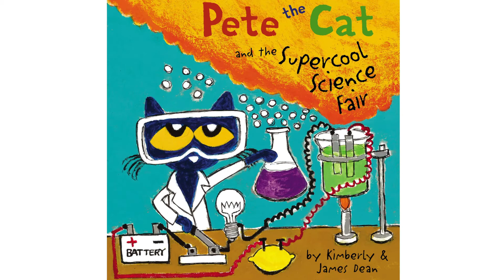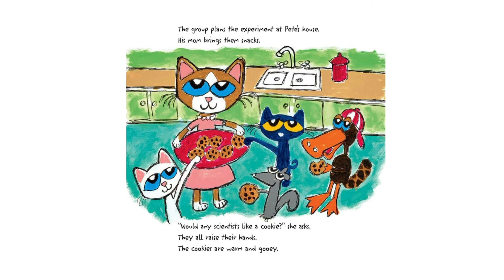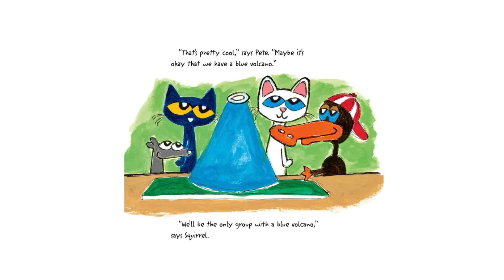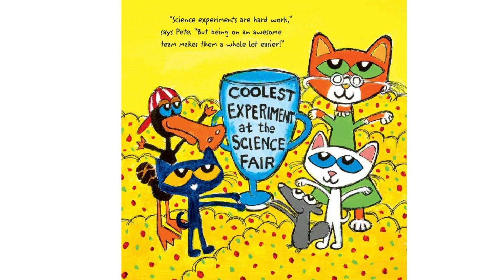Kids Books Read Aloud Story 📚Pete the Cat and the Supercool Science Fair by James Dean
🦋 Discover more magic beyond the stories! to explore our educational toys, printable learning resources, and personalized read-aloud services that bring the joy of reading to life for kids everywhere 🌈 Pete the Cat and the Supercool Science Fair
by James Dean  (Author, Illustrator), Kimberly Dean  (Author)

Pete and his friends have a blast at the school science fair!
In Pete the Cat’s Supercool Science Fair from New York Times bestselling author-illustrator team Kimberly and James Dean, Pete the Cat and his friends are excited to build the coolest volcano ever for their school’s science fair.
After a few unexpected mishaps, the team is finally ready. Yet after seeing their other classmates’creations, they can’t help but wonder: is their volcano good enough to win first place?
Thankfully, Pete has a sparkly surprise up his sleeve!

🌟 Brainteasers
🌟 Kids electronics
🌟 Fun games
🌟 And more…